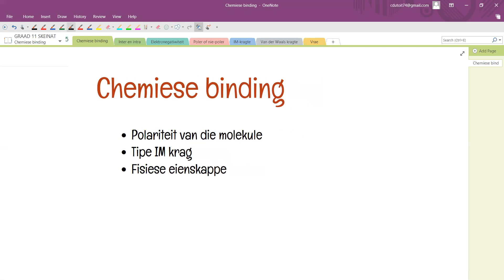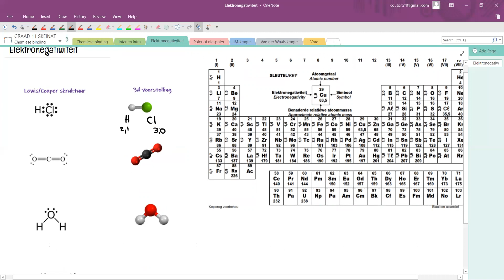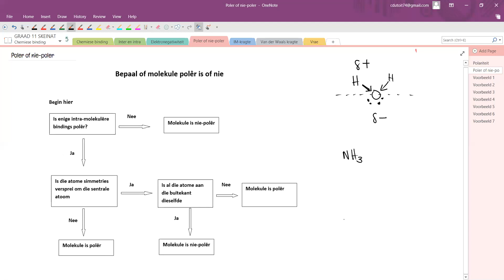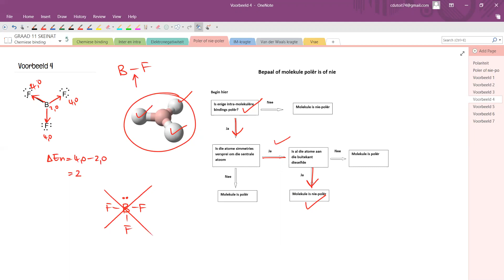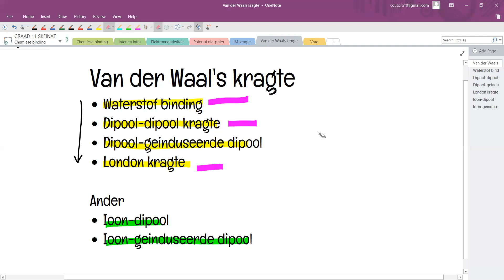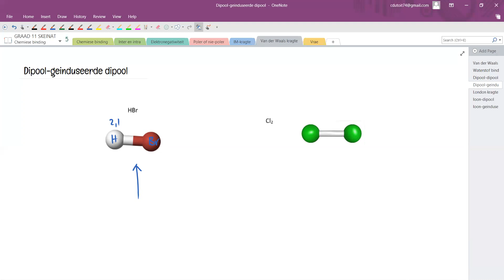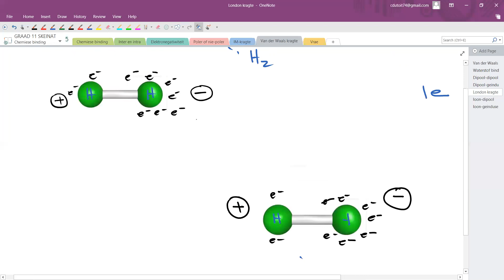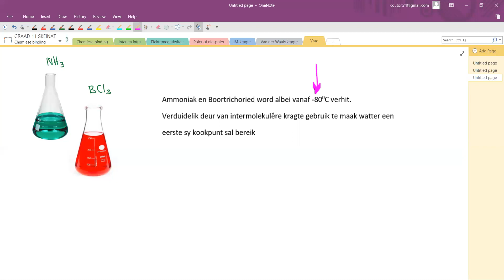GR11 IM kragte1